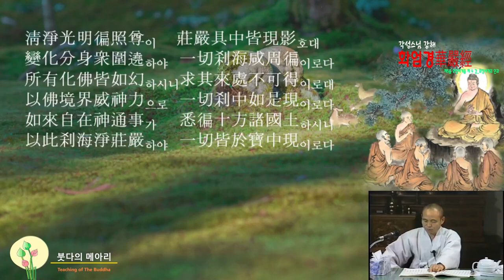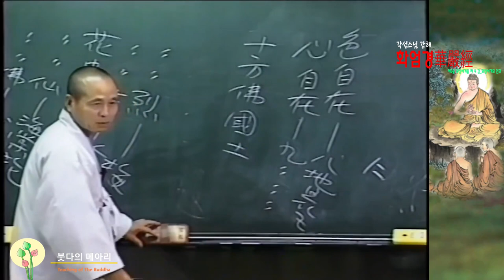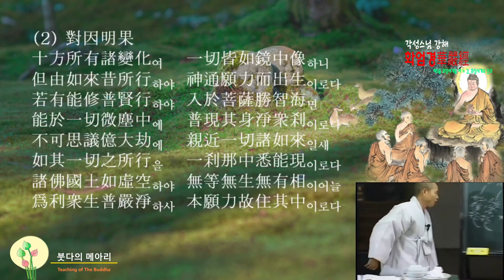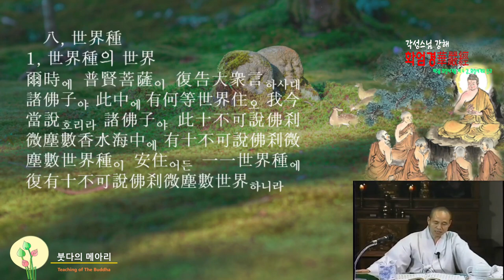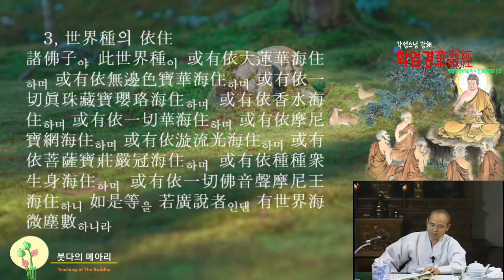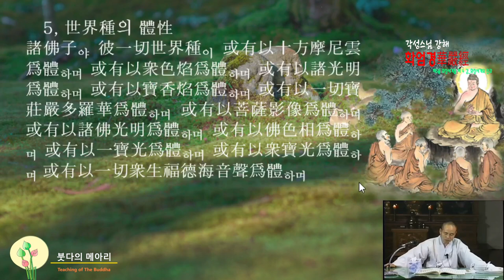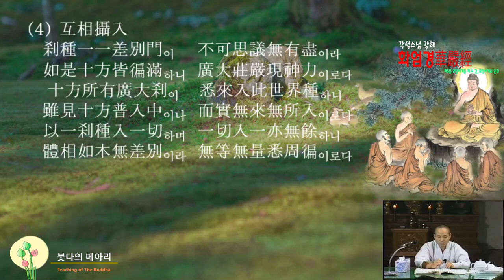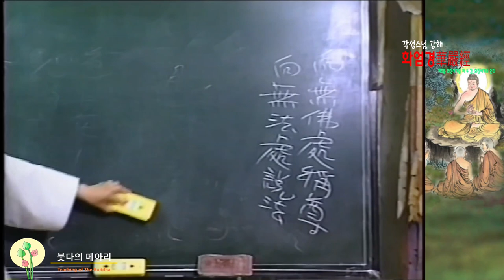각성스님 강해_화엄경 제5 화장세계품 제5강 / 화장세계의 인과-인의 장엄과 용의 수승